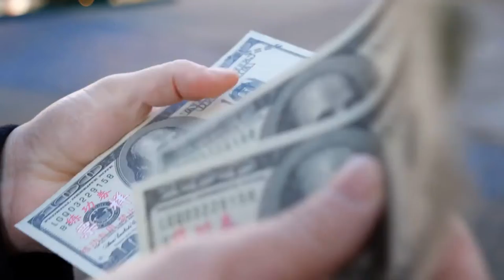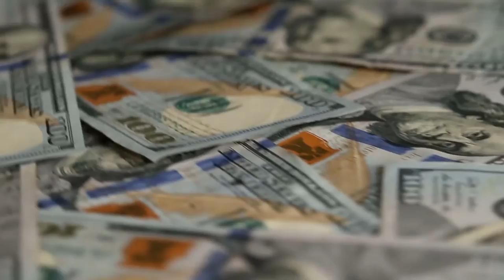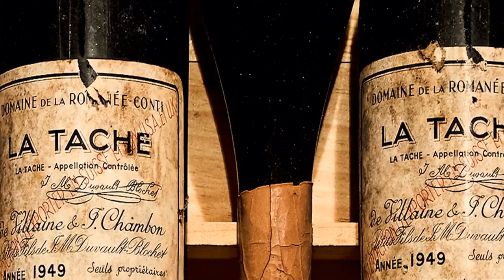The 7 Most Expensive Bottles Of Wine In The World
The 7 Most Expensive Bottles Of Wine In The World || Top 7 Most Expensive Bottles Of Wine In The World || That's Expensive

For this list, we’ll be looking at Top 7 Most Expensive Bottles Of Wine. CHATEAU MARGAUX 1787 – $225,000, CHATEAU LAFITE 1869 – $230,000, SHIPWRECKED 1907 HEIDSIECK – $275,000, and many more Most Expensive Bottles Of Wine!

- Top 7 Most Expensive Dogs
- Top 7 Most Expensive Cats
- Top 7 Highest Paid Music Artists